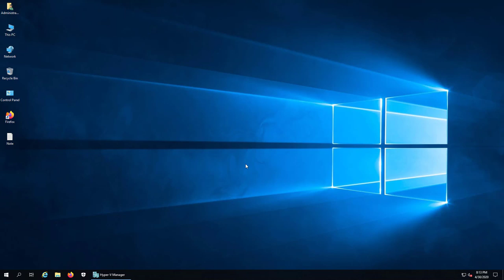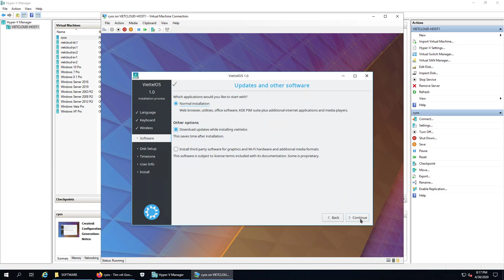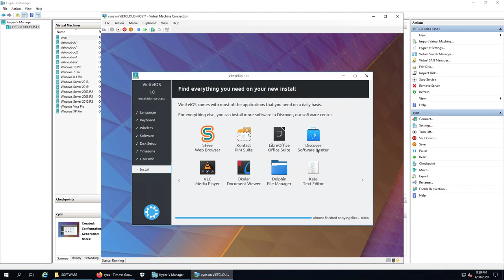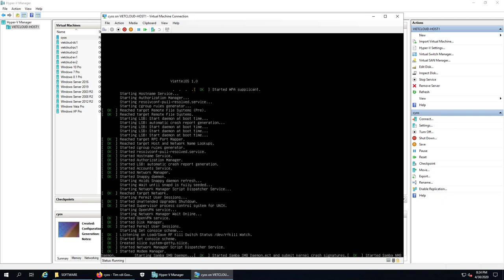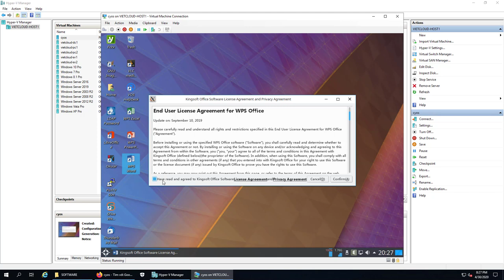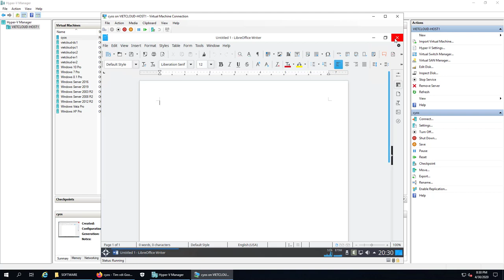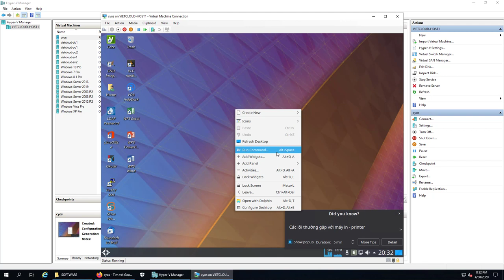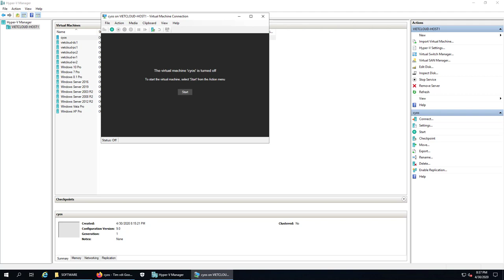Hướng dẫn cài đặt Viettel OS (CyOS) - hệ điều hành của Việt Nam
### 11. Hướng dẫn cài đặt Viettel OS (CyOS) - hệ điều hành do Viettel phát triển ###

Ai không thích thì cứ chửi nhé ( Hết cách rồi, chịu thôi, biết sao giờ... )
Hỗ trợ Zalo: 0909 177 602 ( Nhiều lúc bận việc chưa trả lời được, mong mọi người thông cảm )